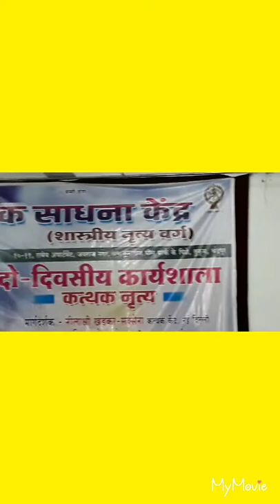Srujan video...social...katthak work shop...fes...part 1